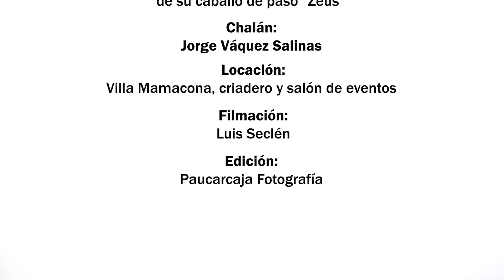Marinera Norteña "Hermosura de Mujer"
Cantautora: Mary Navarro
Arreglo Musical: Rodolfo Bustamante
Pareja de baile:
Nicole Mejía & Javier Alonso Iparraguirre